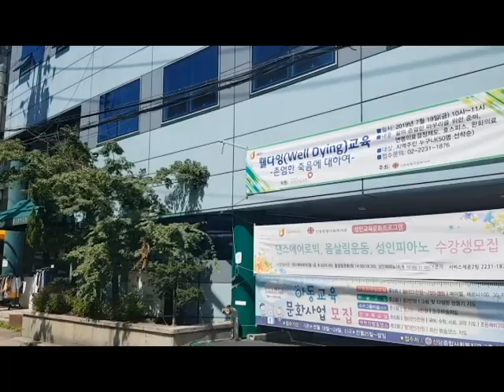봉사하시는 손길 아름답고 감사합니다. 신당동 종합 사회복지관 에서 .이권복 Master Chef 가 전하는 쉽고 빠른 요리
봉사하시는  손길 아름답고 감사합니다.  신당동 종합 사회복지관 에서   . 이권복 요리연구가

           2008년 우리돼지 요리경연대회 대상

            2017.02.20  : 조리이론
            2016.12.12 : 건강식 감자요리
            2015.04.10 : 황금알을 낳는 소스
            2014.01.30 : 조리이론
            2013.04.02 : Master Cuisine 양식조리기능사/산업기사 실기
            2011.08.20 : 황금알을 낳는 소스
            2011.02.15 : 조리이론 호텔 외식 실무
           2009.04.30  : 메뉴와 디자인 푸드스타일링
           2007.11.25 : 메뉴 플래닝 Menu Planning